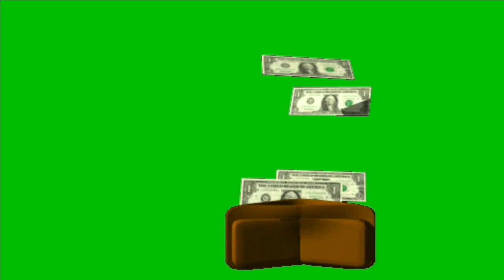Dollar comes in Wallet green screen video Ultra HD footage for free download